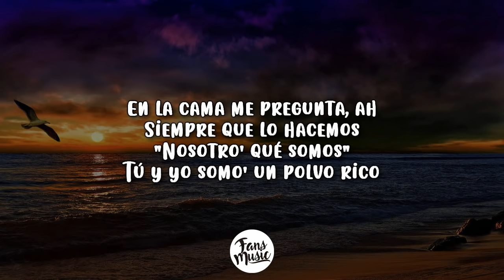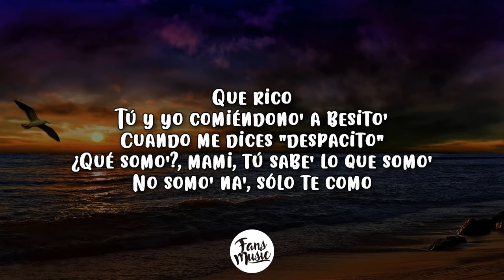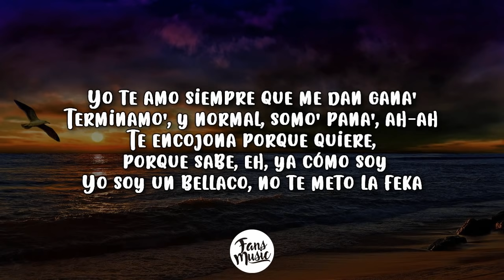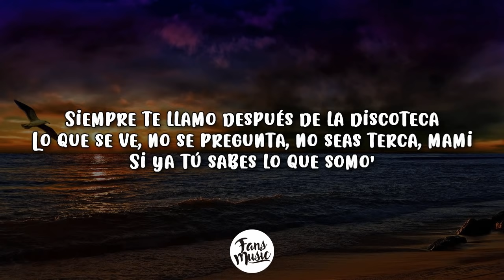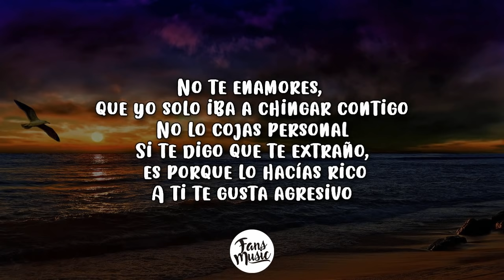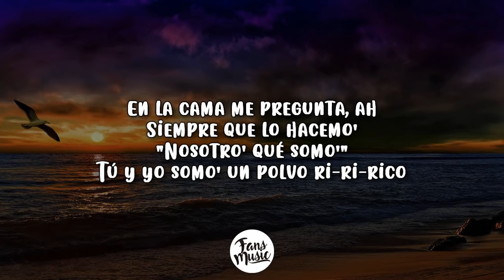Me Pregunta (LETRA) - Rich Music LTD, Sech, Dalex ft. Justin Quiles, Lenny Tavárez, Feid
🎤 Lyrics: Me Pregunta (LETRA) - Rich Music LTD, Sech, Dalex ft. Justin Quiles, Lenny Tavárez, Feid

[Letra de "Me Pregunta" ft. Justin Quiles, Lenny Tavárez & Feid]

[Intro: Sech]
(The Avengers)
Me busca cuando se calienta, yah (Yah)
Aparezco cuando ella me tienta, ah (Ah-ah-ah)
Me tiene sucia la conciencia, yah (Yah-ah)
Como si fuera culpable de to'

[Pre-Coro: Lenny Tavárez]
Otra noche así, otra noche así, otra
Rico, como estar en un éxtasis (Éxtasis)
Tu' bellaquera' no la cambio por otras, pero luego

[Coro: Sech, Justin Quiles & Lenny Tavárez]
En la cama me pregunta, ah
Siempre que lo hacemos (Siempre que lo hacemos)
"Nosotro' qué somos"
Tú y yo somo' un polvo rico (Rico, rico, rico)
No hables de amor, no hables de amor 'cabado el feeling
Si no se prende el amor, se prende otro phillie
¿Por qué tanto piquete?, eh
Si yo soy el cabrón que te lo mete
Siempre que lo hacemo' (Siempre que lo hacemos, -os)
"Nosotro' qué somo'"
Tú y yo somo' un polvo ri-ri-rico (Rico)

Que rico (Que rico)
Tú y yo comiéndono' a besito'
Cuando me dices "despacito" (Despacito)
¿Qué somo'?, mami, tú sabe' lo que somo'
No somo' na', sólo te como (Como)
Diablo', ma', siempre esa pregunta está demás
Se nota que quiere' algo más (Algo má')
Una relación no puedo darte
Tuca, Molly, yo solo quiero darte

(Ice; ice)
No sé si lo has nota'o, yeah
Pero contigo estoy molesto (Molesto), hmm
No te he daja'o, yeah
Porque tú lo tiene' apreta'o (Apreta'o), sí (No-oh)
¿Qué me quieres pa' serio?
Te la pasas hablando, eso me lo han conta'o (Conta'o, conta'o)
Y to' los corazone' que me mandas al Instagram, te los he reporta'o (-porta'o)

[Puente: Sech]
Mami, ven (Mami, ven)
Quiero enseñarte cómo son las cosa' (Las cosa')
El Tussy va a ser la única rosa (Rosa)
Ni de policía, tú me esposa'

[Coro: Lenny Tavárez, Justin Quiles & Sech]

(Yeih)
Yo te amo siempre que me dan gana'
Terminamo', y normal, somo' pana', ah-ah
Te encojona porque quiere, porque sabe, eh (Eh-eh), ya cómo soy
Yo soy un bellaco, no te meto la feka
Siempre te llamo después de la discoteca
Lo que se ve, no se pregunta, no seas terca, mami
Si ya tú sabes lo que somo'

No te enamores, que yo solo iba a chingar contigo (Contigo)
No lo cojas personal
Si te digo que te extraño, es porque lo hacías rico
A ti te gusta agresivo
Y mata, en la discoteca con hilito dental, yeah
A poca luz se me guilló de pornstar (Pornstar)
No te encojone', si está cool, no me pienso virar

[Puente: Lenny Tavárez]
Mami, ven
Quiero enseñarte cómo son las cosas (Las cosas)
Ni de policía, tú me esposas (Baby)

[Pre-Coro: Lenny Tavárez]
Bellaqueras que no cambio por otra' (Por otra'), pero luego tú

"Nosotro' qué somos"
Tú y yo somos un polvo rico (Rico, rico, rico)